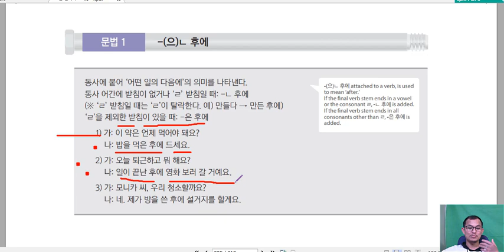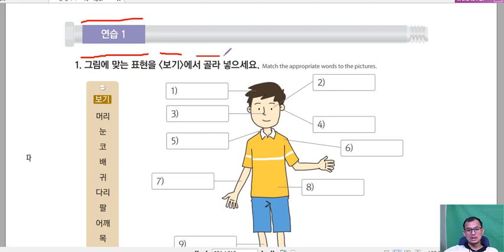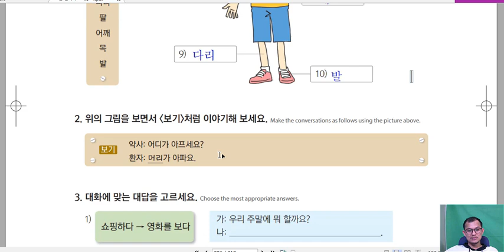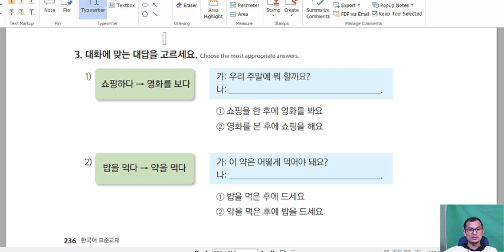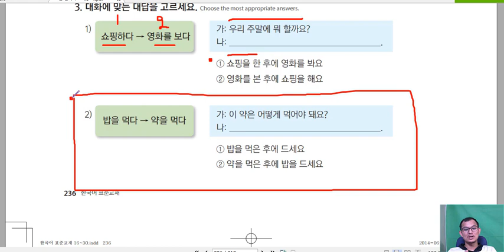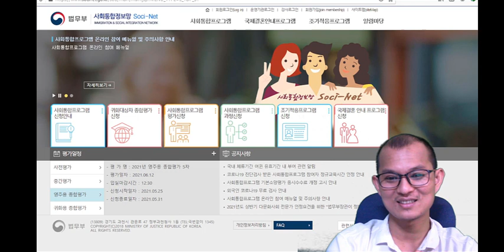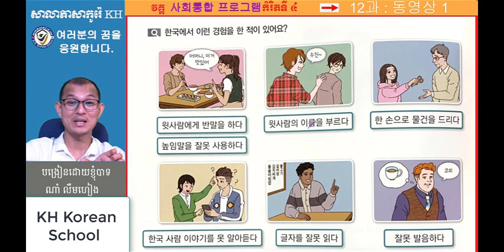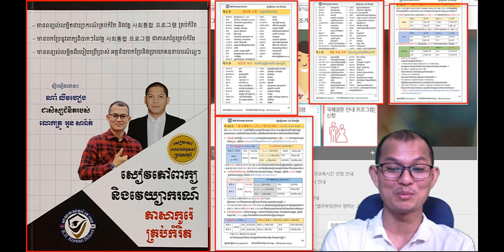រៀនភាសាកូរ៉េ សន្ទនាភាសាកូរ៉េខ្លីៗ រៀនប្រលងមកប្រទេសកូរ៉េ 한국어표준교재 1, 26과-2 : 밥을 먹은 후에 이 약을 드세요.